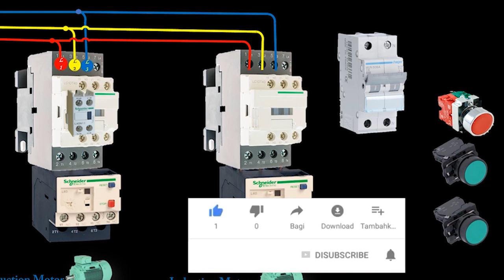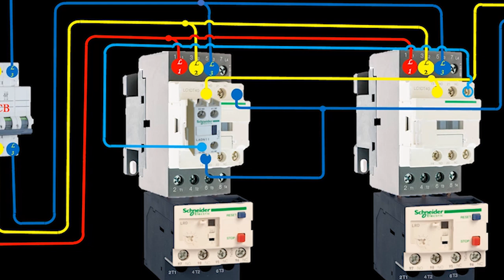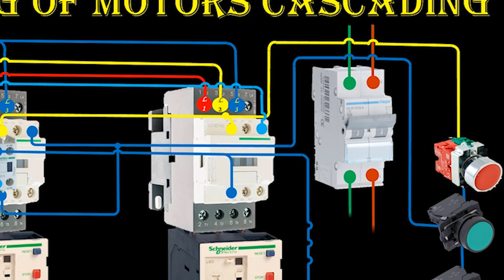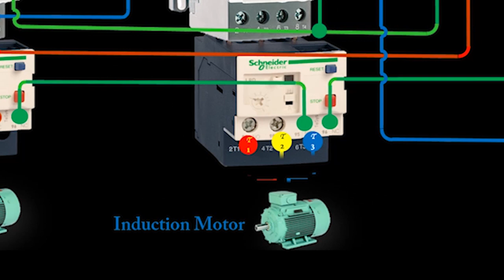Starting of motors cascading Through Stop/Wiring Diagram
Hello friends!
in this video i want to connection Starting of motors cascading Through Stop.

Pump Motor Operation With Buoys.mp4